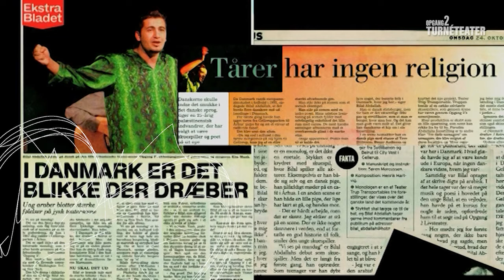Opgang2 – 365 Glimt – 7. januar